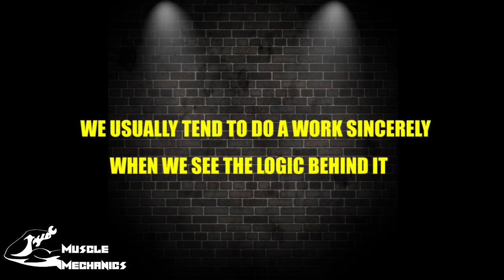Added Resistance Technique | Progressive Overload | Gravity and Resistance | தமிழில்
Welcome to Muscle Mechanics.

In this video, we have discussed about the role of gravity and resistance in body building.